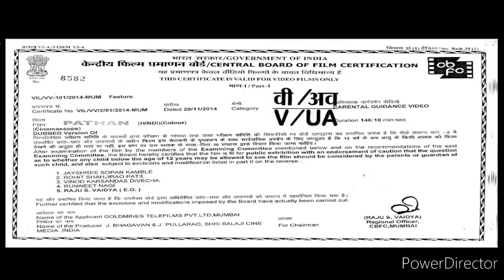PATHAN NEW MOVIE HALL PRINT